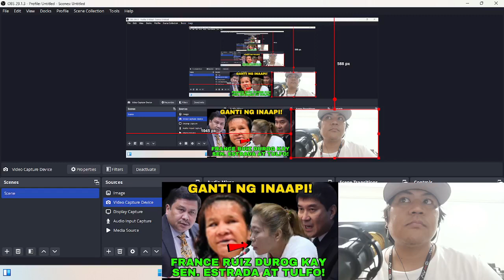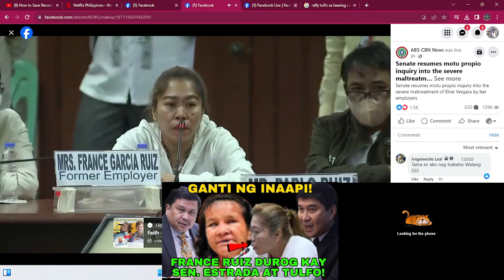Bagong Kaso kay FRANZ RUIZ"DININIG SA SENADO/ SENATOR RAFFY AT SENATOR JINGGOY UMAPAW ANG GALIT.